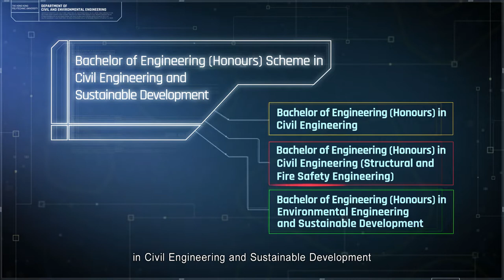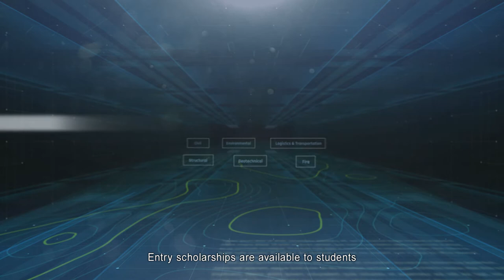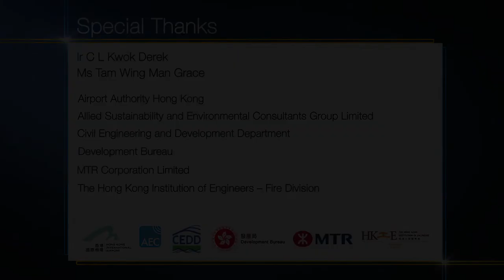FCE: Department of Civil and Environmental Engineering 2022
Bachelor of Engineering (Honours) Scheme in Civil Engineering and Sustainable Development

Four full-time programmes are offered under the Scheme:
BEng (Hons) in Civil Engineering
BEng (Hons) in Civil Engineering (Structural and Fire Safety Engineering)
​BEng (Hons) in Environmental Engineering and Sustainable Development
BEng (Hons) in Civil Engineering (Smart Mobility) (Secondary Major: AI and Data Analytics)

Find out more about our undergraduate programmes with this video.